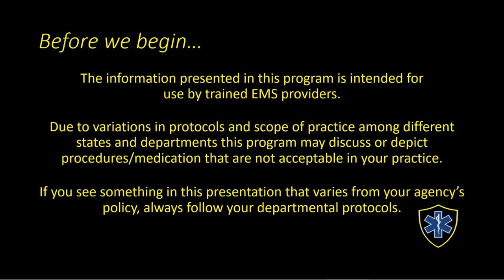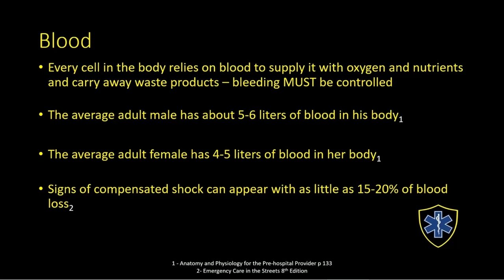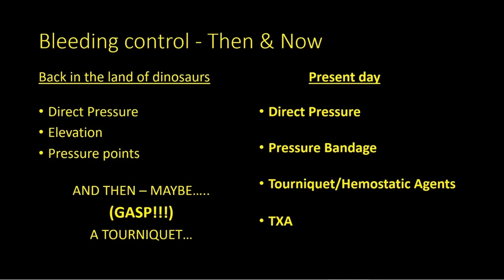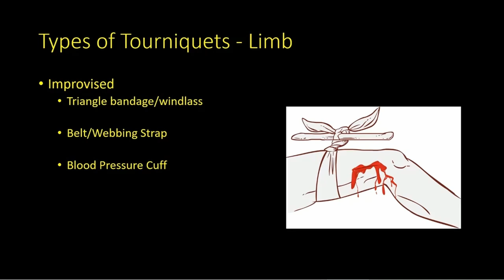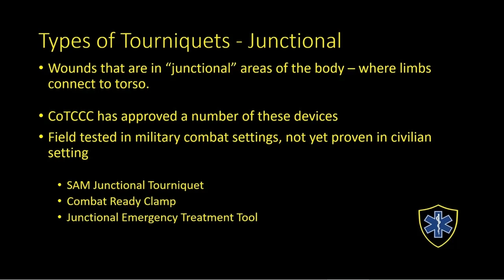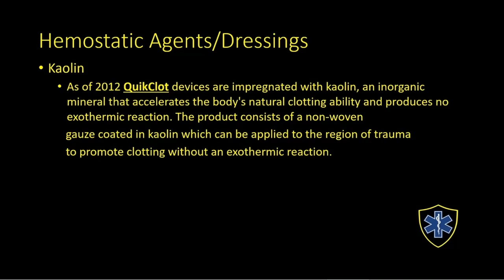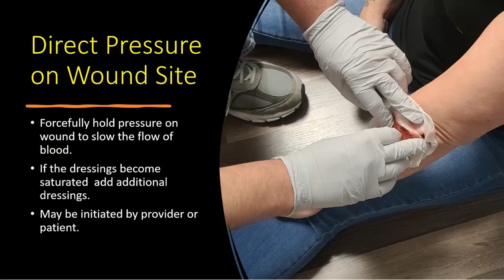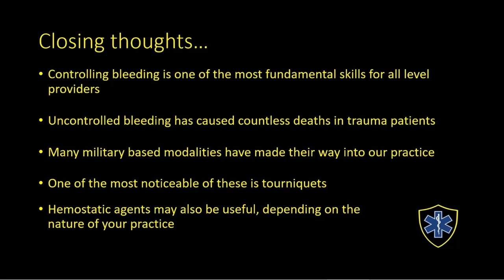Hemorrhage Control in the Pre-hospital Environment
In this video, we discuss some of the newer techniques that can be used to address hemorrhage (bleeding) in the prehospital environment.